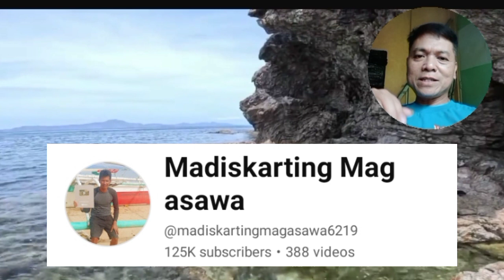EP.#79 MALALAKI NA NAMAN ANG MGA HULI NI IDOL JOHANN SA SPOT NA'TO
This video is uploaded by @JAIME020     as a reaction video of idol Madiskarting mag asawa. Sa mga gustong magsubscribe Kay idol ‎‎‎‎‎‎‎‎‎‎@madiskartingmagasawa6219     ito po Ang KANILANG link. 👇👇

 Paki hit narin po Ang bell button para lagi kayong updated sa mga susunod pa nilang upload. TY guys🙏